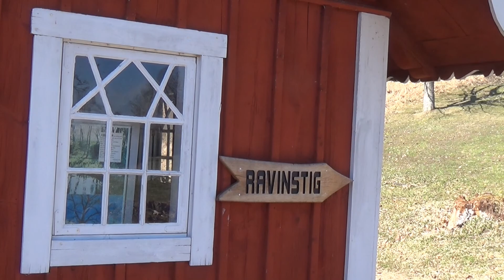Påskdagen, 17/4 2022, vi åker mot Stjärnorp.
Påskdagen, 17/4 2022.
Vi åker mot Stjärnorp.
Stjärnorpsravinen.